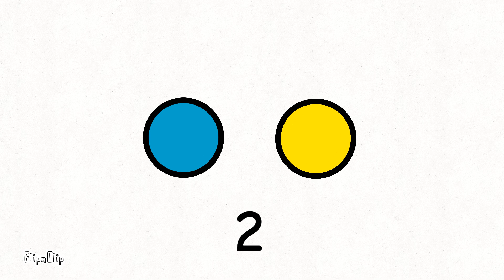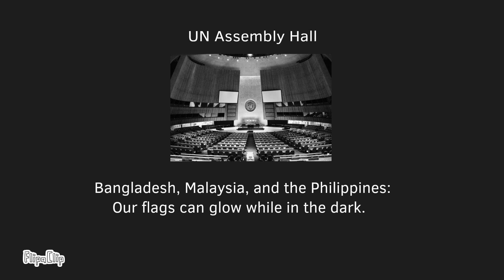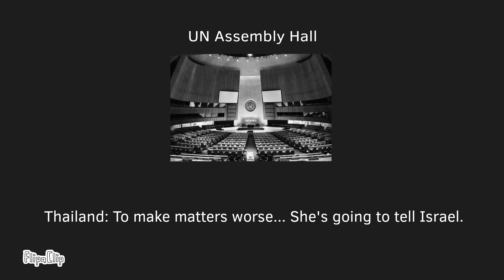Assessment Examination but it's Countryballs - Animation (Reupload)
Well, despite its controversial issues here. Don't take this seriously, it's reuploaded and I neither support nor provoke between them.